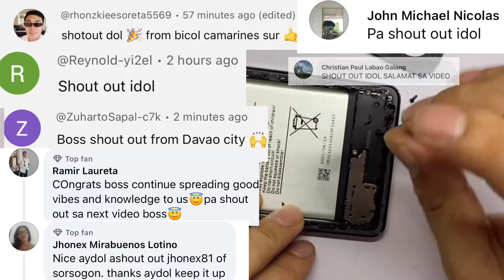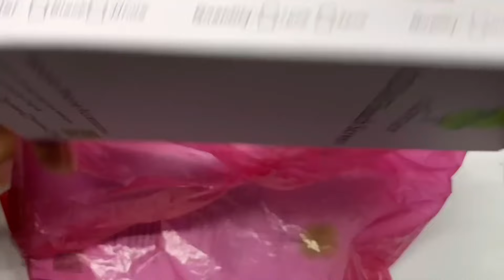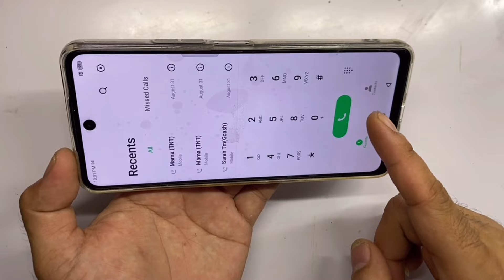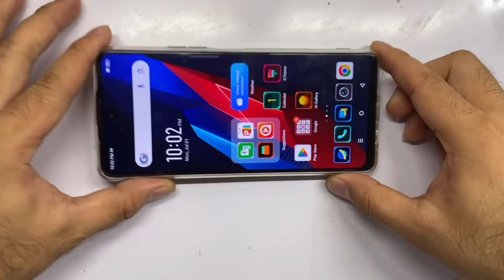Infinix note 30 5g touch not working after update version 14 Saan ba ang Tama nito daming na stress😱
Grabe masatesfied kau sa gawa nato sa gusto mag paayus ng gabito mag pm kau sa aking fb page page ito link click this👉🏻